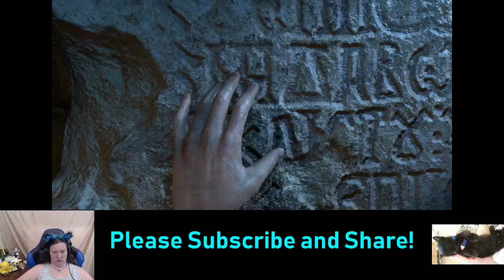SCORPIONS!! || Rise of the Tomb Raider part 1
want to play your self?